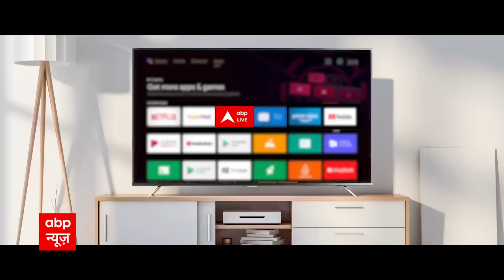Arvind Kejriwal को उनका पुराना बयान Sudhanshu Trivedi ने दिलाया याद, कहा- पहले केजरीवाल माफी मांगें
दिल्ली में दलाली...! वो भी अपने आप को सबसे बेदाग कहने वाली पार्टी और उसके नेताओं पर आरोप? दिल्ली की शराबनीति को कठघरे में करता हुआ एक स्टिंग ऑपरेशन करने का दावा कर रही है बीजेपी। लेकिन इसकी सच्चाई को लेकर एबीपी न्यूज कोई पुष्टि नहीं करता। बीजेपी के स्टिंग ऑपरेशन में सीबीआई की ओर से दर्ज किए गए केस में आरोपी नंबर 13 सनी मारवाह के पिता कुलविंदर मारवाह ने खुफिया कैमरे पर आम आदमी पार्टी सरकार  की ओर से कमीशन लिए जाने की बात कही है।